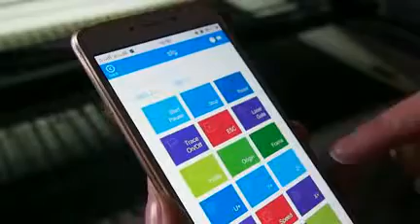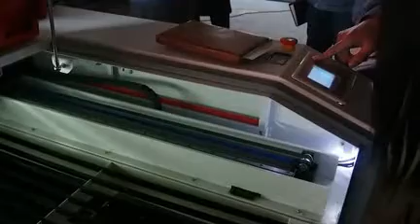new design JQ1390 laser cutting machine with wifi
JQ laser is manufacturer for laser machine, we focus on laser, such as fiber laser marking, co2 laser,

fiber metal laser cutting machine
Fancy
SKYPE: jqlaser31,